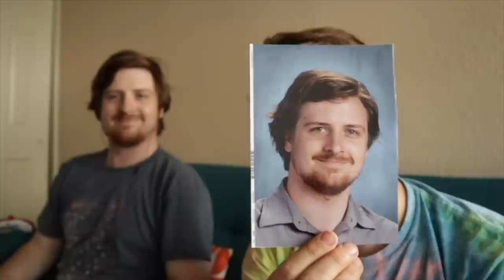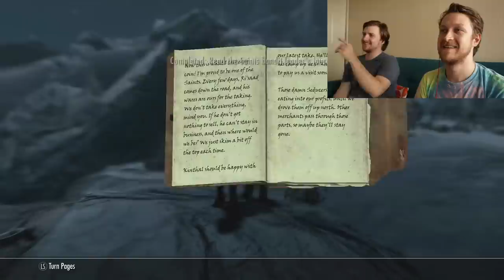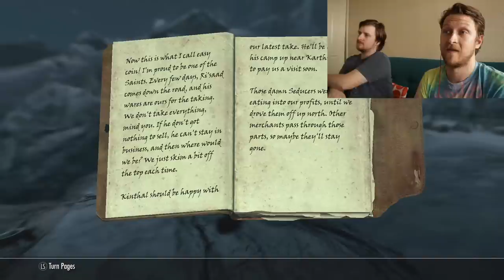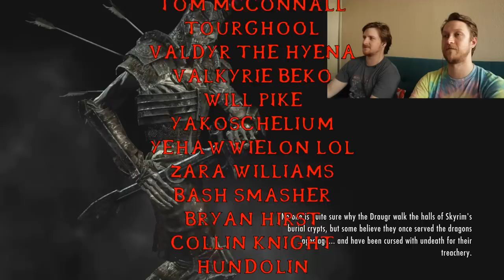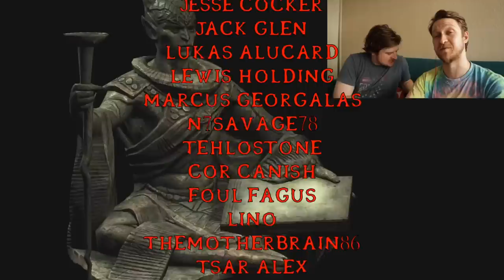Let's Play The Elder Scrolls V: Skyrim - Ep 80